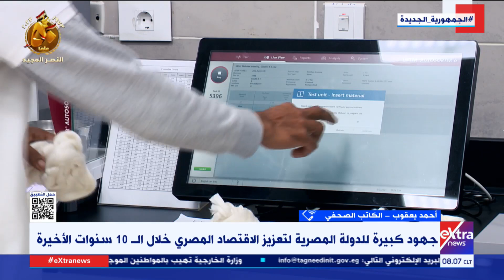أحمد يعقوب الكاتب الصحفي يوضح جهود الدولة لتعزيز الاقتصاد المصري خلال الـ10 سنوات الأخيرة